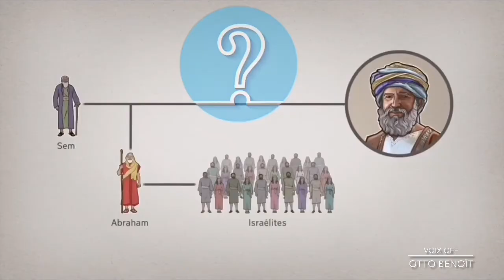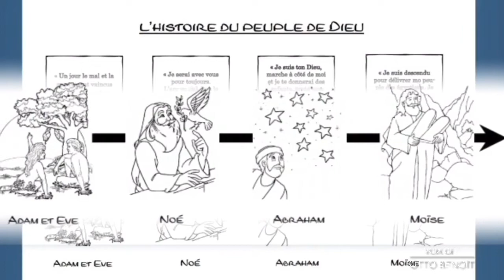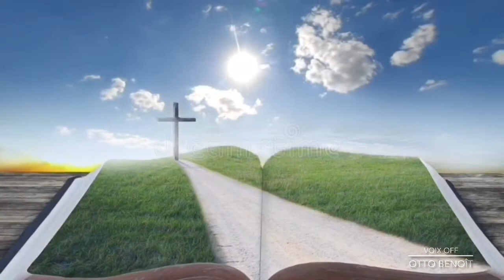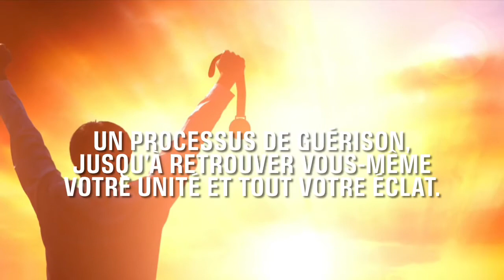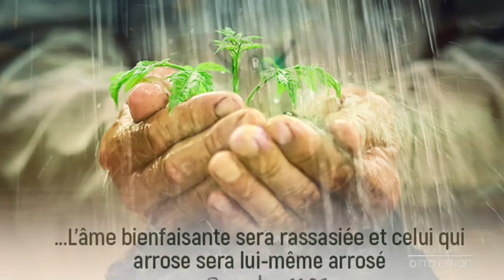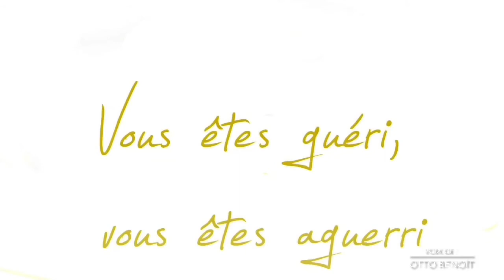Message évangélique/Otto Benoit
Émission du Dimanche 24 octobre 2021
Livre de Job 42 :1-6, 10-17
Thème : Une générosité extravagante / Höê âàu höroà taaê